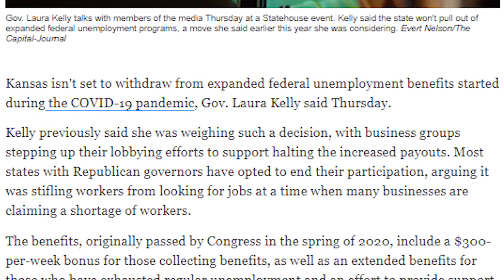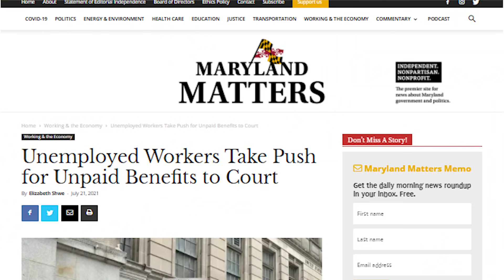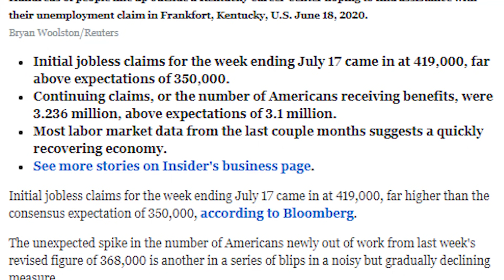Great News!! Unemployment Benefits Extension UPDATE Now 7 Lawsuits PUA PEUC States Ending Early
Outline
0:00 Intro – New 7th State Lawsuit
2:33 New 2 States Now Continuing
4:43 Indiana and Maryland’s 2nd Appeal Court Order Case
5:30 New Special 3rd Lawsuit
7:12 Ohio and Texas’ Lawsuit
9:14 Oklahoma and Florida’s Lawsuit
10:05 Why More Lawsuits May Come
11:19 New Unemployment Numbers Extension Past Sept 2021
12:51 Conclusion

Inspired after the success of Indiana and Maryland's court order to restore unemployment till settling of their unemployment cases, Tennessee has officially become the 7th state has officially open lawsuit. With several hearings now or recently taken place, today's update will explore the current statuses of all lawsuits, as well as new unemployment claims numbers, and why may hopefully more lawsuits come to follow.